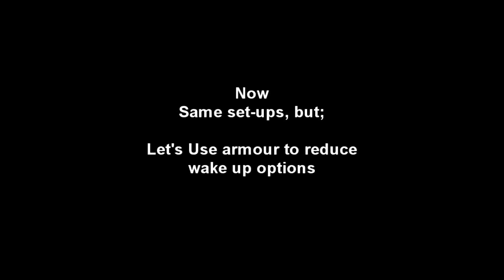Injustice: Batman Combos/Corner Setups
The combos aren't really the highlight of this video, it's all about the corner set-ups

Played around and found some handy corner stuff 4/5 of the combos are from the lovely folks on the Batman TYM forums

Hope you enjoy and learn something useful from this informative video